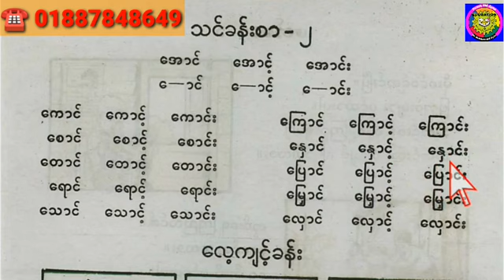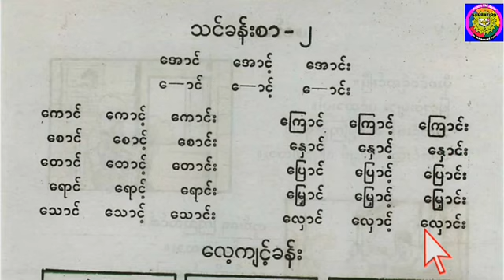Myanmar textbook Grade (2) Burmese/ Class (1) Burmese part (6) Page Number (3)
Welcome to Supportar how are you all my views and friends I hope you are all great by names Allah if you want to learn English and Burmese Please Subscribers like and share my YouTube channel you can learn everything very easily in my YouTube channel you can learn

Spoken English
English grammar
English Tenses

If you want to learn English and Burmese Please Contact this Number 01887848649